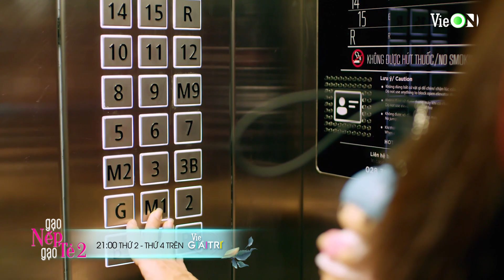Thư ký chơi bẩn khiến boss Đông Quân (S.T Sơn Thạch) xua đuổi Bảo Anh |GẠO NẾP GẠO TẺ - PHẦN 2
Đón xem GẠO NẾP GẠO TẺ - PHẦN 2 lúc 20h Thứ 2 - Thứ 4 trên kênh truyền hình Vie Channel - HTV2, Vie GIẢITRÍ và ứng dụng VieON